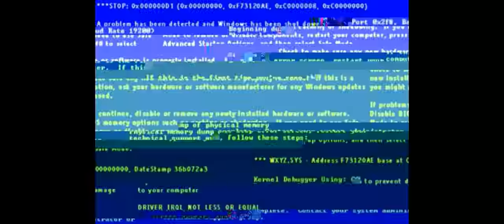Surface!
First time heading out into the deep dark open waters. The mission was quickly aborted due to a lacking pair of testicles. What? the ocean is terrifying!